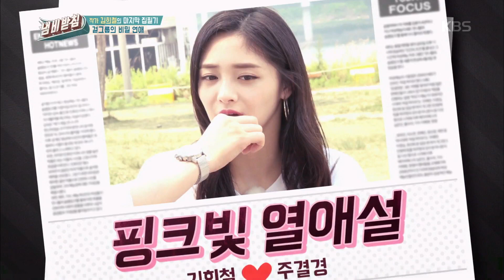냄비받침 - 기자도 클릭하게 하는 마성의 제목!.20170905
기자도 클릭하게 하는 마성의 제목!